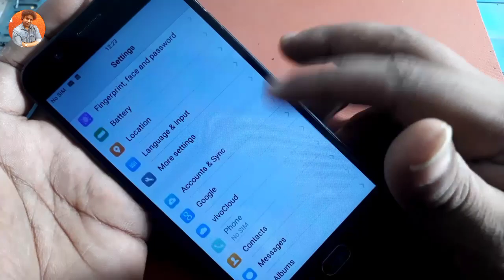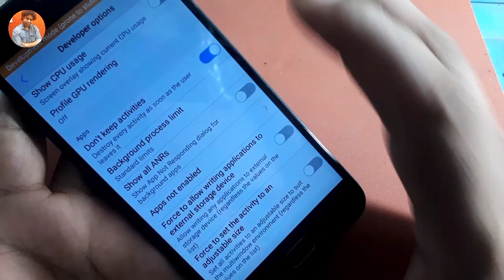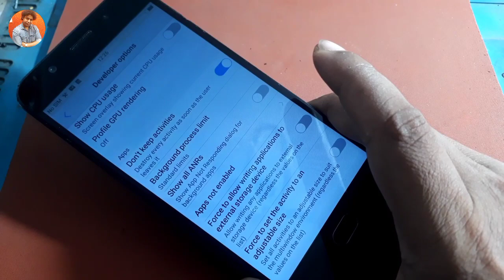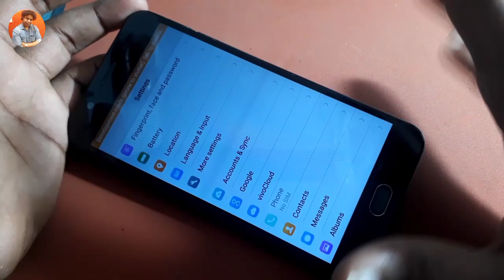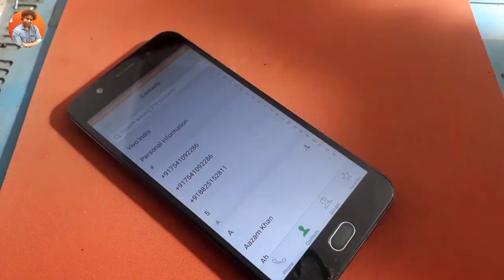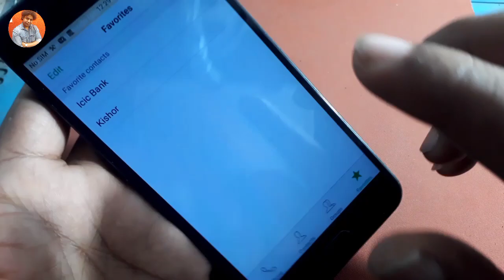"Phone Hang" होने की समयसा ख़तम 2023 !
dosto apne bhai ke channel ko support karna

dosto aaj ki is video me ham janne wale ki agar aapka phone hang hone lagta hai to wo kyun hota hai aur phone na hang hone ka solution bhi janenge.

phone hang ho jaye to kya karen
phone hang samasya
phone bahut hang hota hai
smartphone hang solution
mobile hang solution
mobile baar baar hang hota hai
hang problem kaise thik kare
phone hang kaise sahi karen
phone ruk ruk kar chal raha hai
touch apne aap kaam kar raha hai
phone bahut slow chal raha hai
mobile stuck solution

affliate product link ;

2 miter data cable best =